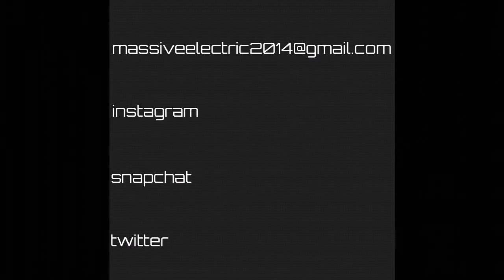How I Became an Electrician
How I became an electrician and how I "should have" even earlier!